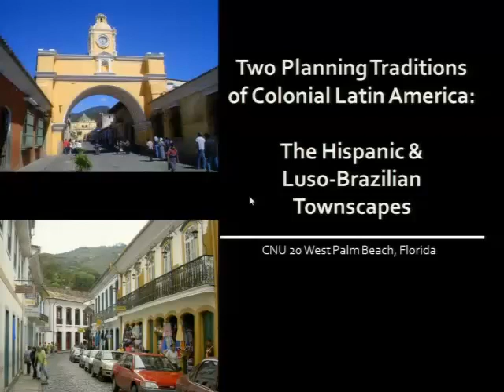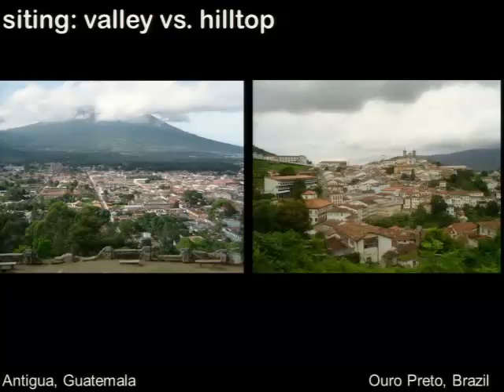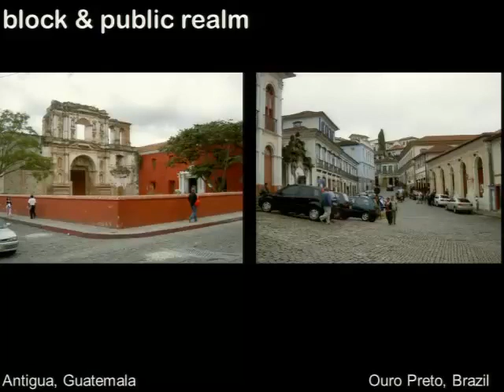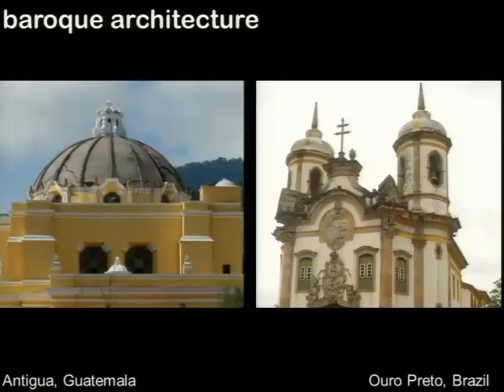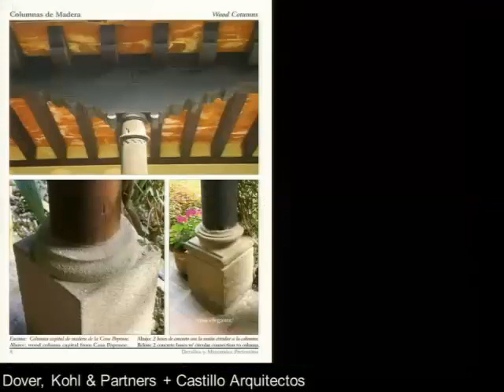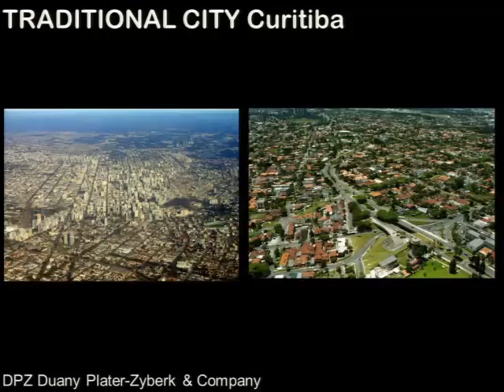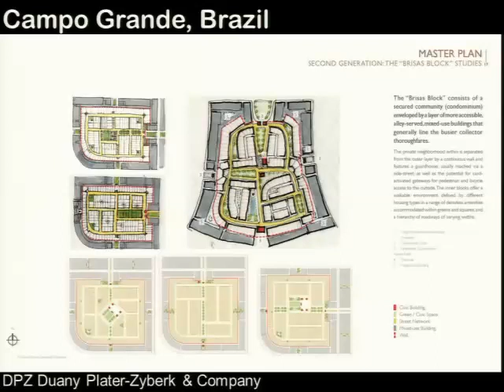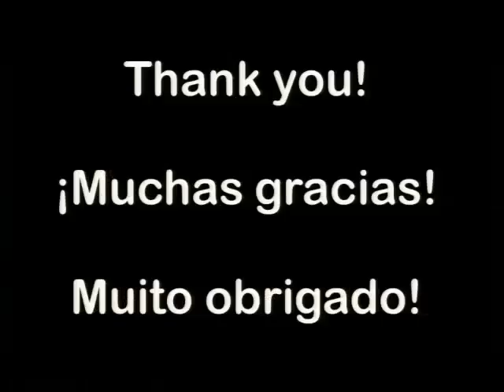CNU 20 - Two Traditions of Latin American Urbanism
The Law of the Indies resulted in the wonderful gridded places that we admire, like Antigua Guatemala and Villa de Leyva, Colombia. The Portuguese brought over their own nameless, organic method which was highly topo-responsive and unlike the Law of the Indies, did not shy away from sloping sites for places to inaugurate cities. This resulted in the highly irregular plans of many Brazilian towns and cities like Salvador, Ouro Preto, Goiás, Mariana, Tiradentes, Diamantina, and São Fransisco.

This session will compare and contrast the urbanism of these two different spheres and explore two colonial Brazilian examples that are directly influenced by the Hispanic Laws of the Indies.

Eduardo Castillo, Principal, Castillo Arquitectos, Guatemala
Andrew Georgiadis, Dover Kohl & Partners
Maria Elisa Mercer, Project Manager/Business Development in South America, Duany Plater-Zyberk & Company